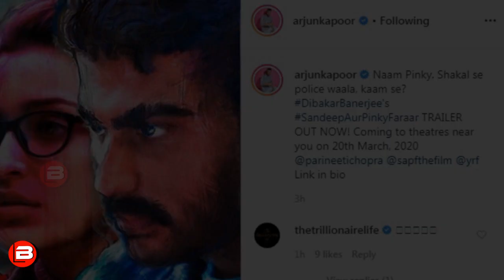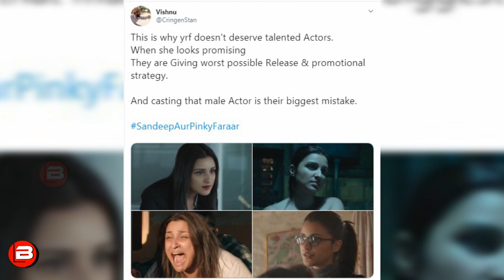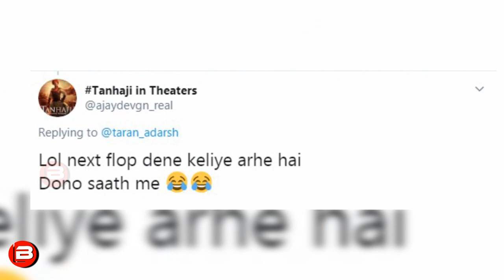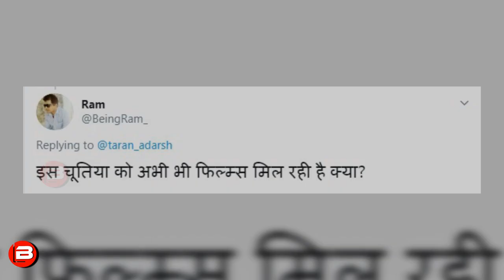Sandeep Aur Pinky Farrar Trailer Arjun Kapoor Gets Trolled For His Acting With Parineeti Chopra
Sandeep Aur Pinky Farrar Trailer Arjun Kapoor Gets Trolled For His Acting With Parineeti Chopra.Sandeep Aur Pinky Farrar Official trailer has been released starring Arjun Kapoor And Parineeti Chopra.Fans reacts on Social Media Trolled Arjun Kapoor For his upcoming film Sandeep Aur Pinky Farrar Trailer..sandeepaurpinkyfaraar arjunkapoor parineetichopra Watch full video for more update.